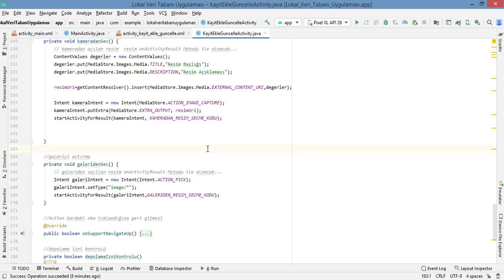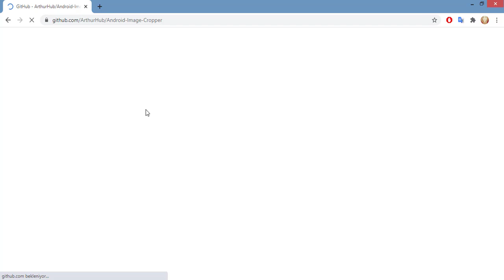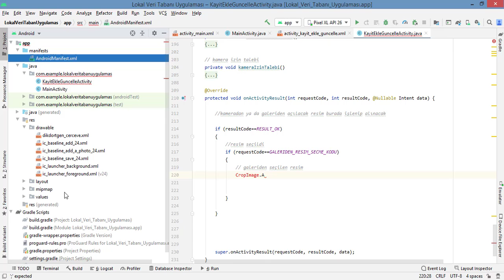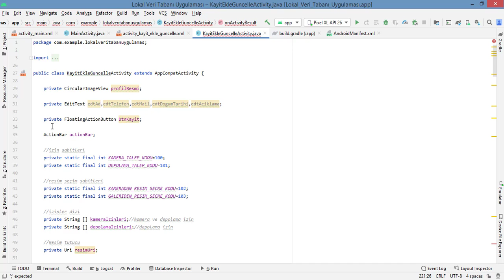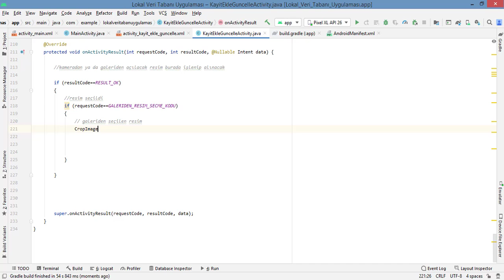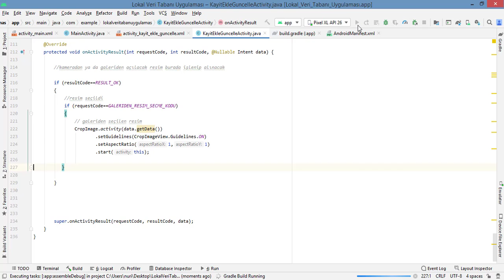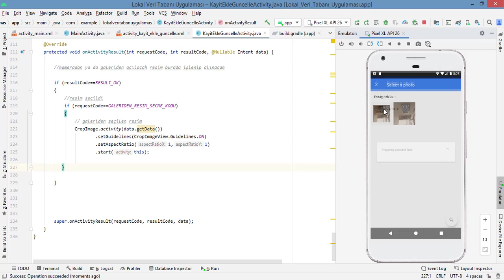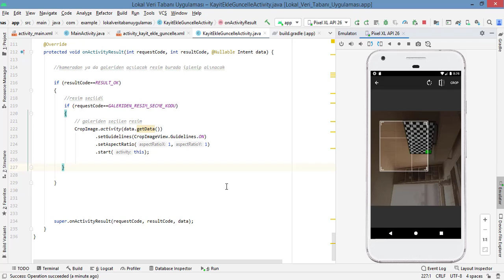Android Studio Dersleri 2021 SQLite Veri Tabanı Serisi Ders 16: Crop (Resim Kırpma) Galeri